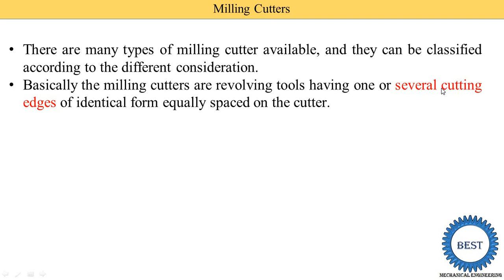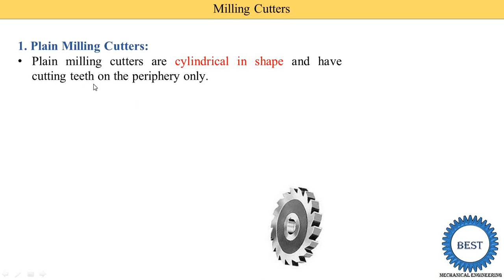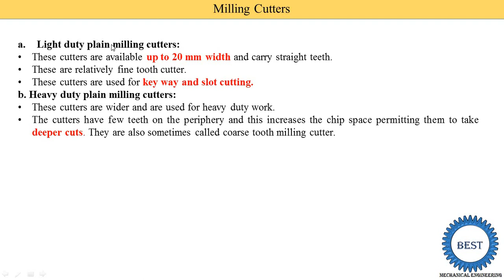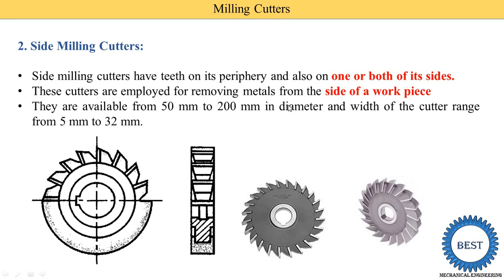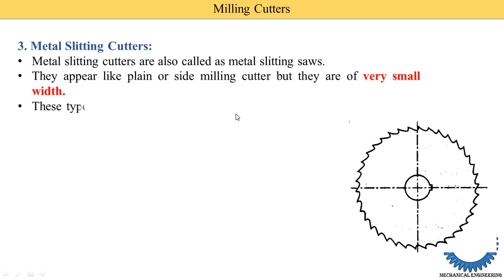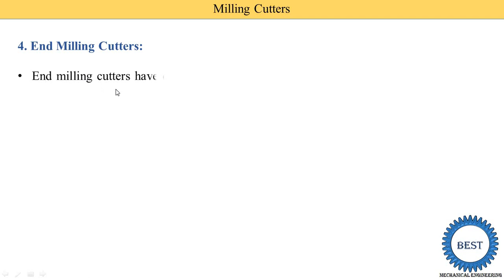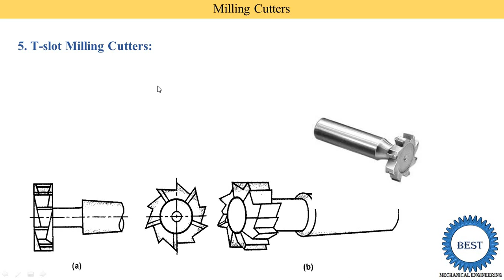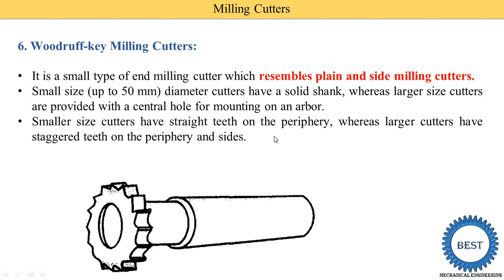Types of Milling Cutters Plain Side End Slitting T slot Woodruff key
In this video, I explained Types of milling cutter. In this video I explained following type of milling cutter.
1. Plain milling cutter (Light duty plain milling cutters, Heavy duty plain milling cutters, Helical Plain milling cutters)
2. Side milling cutter (Plain side milling cutters, staggered teeth side milling cutters)
3. Metal slitting cutters (Staggered teeth slitting cutters, Plain slitting cutter)
4. End Milling Cutters  (Taper shank end milling cutters,  Straight shank end milling cutters , Shell end milling cutters)
5. T-slot Milling Cutters:
6. Woodruff-key Milling Cutters: